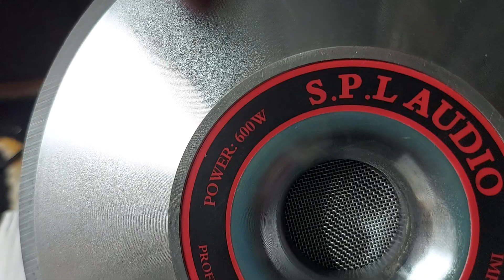Speaker Suara Lantang dan Super Kencang The LEGEND Speaker 10 inch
Informasi Pembelian
WIJAYA Music
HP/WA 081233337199